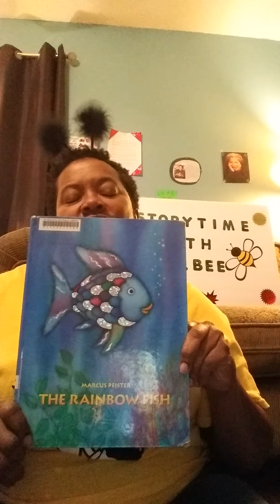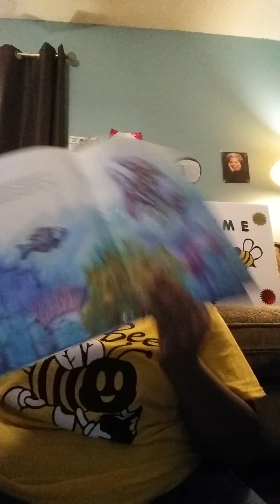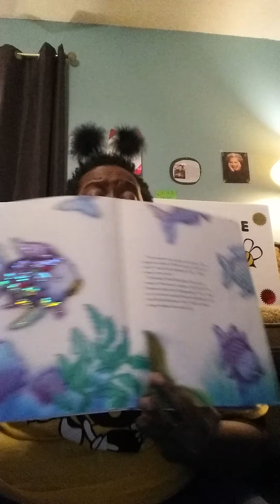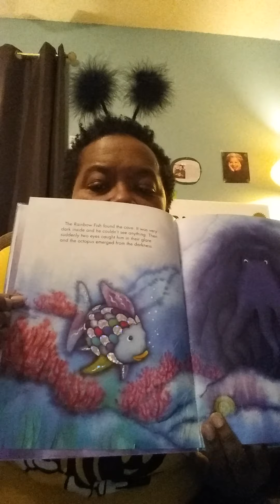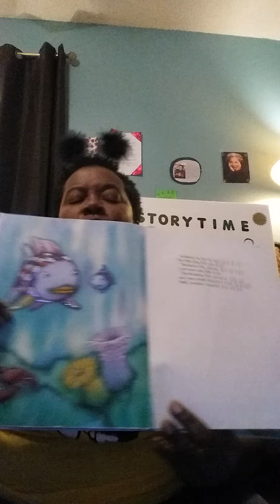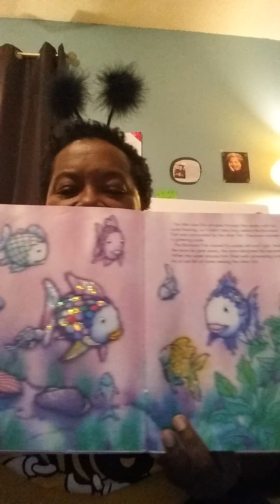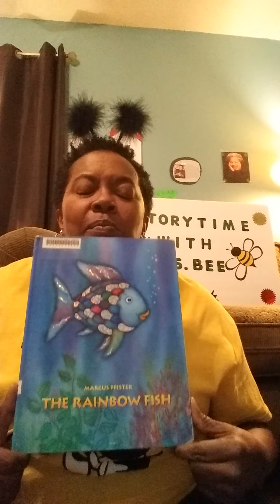The Rainbow Fish by Marcus Pfister - A storytime classic!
"Story Time With Ms. Bee!" - Reading is fun AND an adventure!😊❤🐝🐝📚📚❤😄